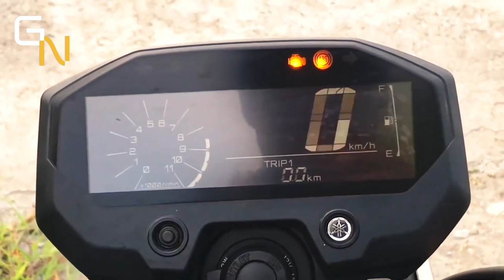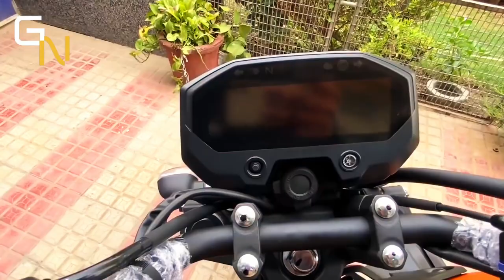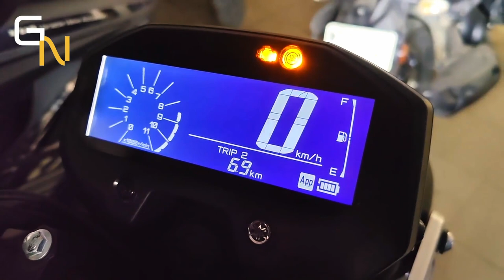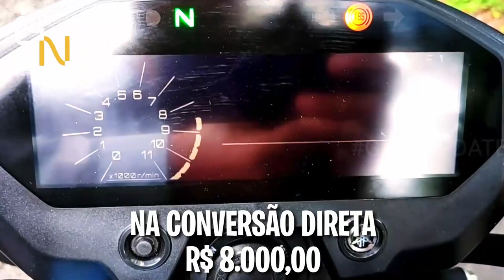Versão ALTERNATIVA da FZ15 Faria SUCESSO? FZ-X 150 2024